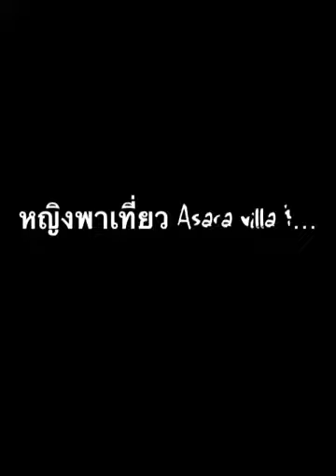หญิงพาเที่ยว Asara villa & suite ยามค่ำ (Review)